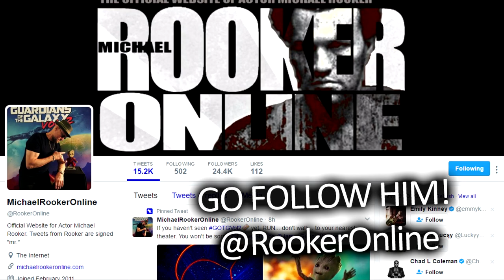Guardians of the Galaxy Vol. 2 Review kids opinion Michael Rooker & Chris Sullivan nailed it!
I just saw Guardians of the Galaxy 2 & I loved it!  Definately recommend!  Shout out to Chris Gunn, MIchael Rooker & Chris Sullivan for exceptionally good work.  Guardians of the Galaxy is a superhero film based on the Marvel comics starring Chris Pratt, Zoe Saldana, Dave Bautista, Vin Diesel, Bradley Cooper, Lee Pace, Michael Rooker, Karen Gillan, Djimon Hounsou, John C. Reilly, Glenn Close, and Benicio del Toro.  So well written by Nicole Perlman and directed by James Gunn, it couldn't have been more perfect!.  Its action packed & upbeat!  Dont want to spoil anything, you'll have to go see for yourself!

thank you @Yairauriazul for editing for me! & thank you @brightonsharbino for helping me too!
Follow @rookeronline who plays Yondu and @sullivantweet who plays Taserface